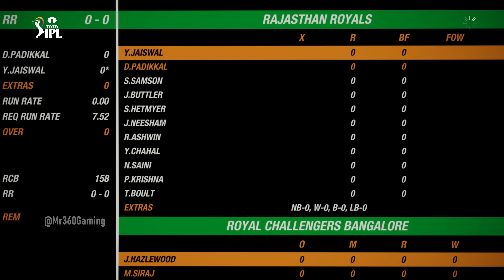RCB vs RR Match No 39 IPL 2022 Highlights | Hotstar Cricket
Hello Guys Welcome to TATA IPL 2022 RCB vs RR 39th Match Highlights 2022 | tata ipl 2022 highlights | Hotstar USA IPL Highlights 2022 | today ipl match highlights 2022 | today ipl dream11 team | tomorrow ipl match | ipl 2022 cricket | hotstar ipl live | hotstar ipl | hotstar live cricket match today online | cricket 19 - Mr 360 Gaming

NOTE :
( This is not real Match Highlights Because this is a Cricket 19 PC Gameplay & This is TATA IPL Gaming Series Highlights  & Cricket 19 Game Developed by : Big ant Studios )

Game Editing info :

Game Name : Cricket 19 PC
Gameplay Edit by : MR360
Game Thumbnail Edit by : MR360
Gameplay owner by : Mr 360 Gaming

(1)LIKE
(3)SHARE

                                    Business information

THANKS. TO. WATCHING.

Tags,
rcb vs rr 2022 highlights
rcb vs rr ipl highlights 2022
highlight ipl 2022 rcb vs rr
rcb vs rr ipl match highlights 2022
RCB vs RR Match English Highlights
RCB vs RR Match Hindi Highlights
RCB vs RR Match Bengali Highlights
RCB vs RR Match Tamil Highlights